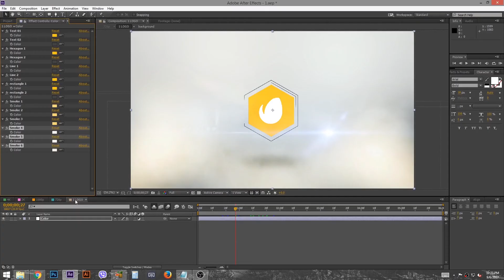Video effects - Minimal Modern Logo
Main Template Features

Change Easily
720p, 1080p (1920×1080), 2K and 4K (3840×2160) resolutions.
Audio links and font link includes in the project.
No audio include
Compatible with After Effects CS5 , CS5.5 , CS6 , CC , CC 2014 or CC 2015

If you like this template please don’t forget to like.